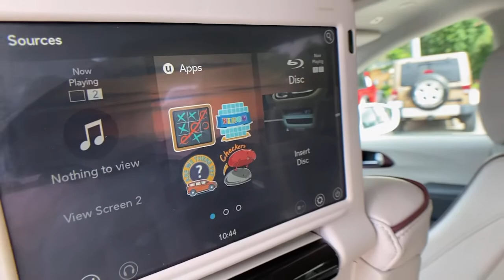2019 Chrysler Pacifica at Oxmoor CDJR | Louisville & Lexington, KY CU5968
Bright White Clearcoat Used 2019 Chrysler Pacifica available at Oxmoor CDJR in Louisville, Kentucky. Servicing the Lexington, Elizabethtown, KY New Albany, IN Jeffersonville, IN area.

Oxmoor CDJR
4520 Shelbyville Rd

ADVANCED SAFETY-TEC PKG with 360 DEGREE SURROUND VIEW CAMERA SYSTEM, UCONNECT THEATER PKG WITH DUAL SEATBACK VIDEO SCREENS, 20 SPEAKER HARMAN KARDON PREMIUM SOUND, TIRE AND WHEEL PKG WITH 20 INCH ALLOY WHEELS, ADAPTIVE CRUISE CONTROL WITH STOP, LEATHER HEATED & VENTILATED SEATS, LOCALLY OWNED, NAVIGATION, CARFAX ONE OWNER, PANORAMIC MOONROOF, ParkView REAR BACK UP CAMERA, WELL MAINTAINED, GREAT SERVICE HISTORY, HEATED STEERING WHEEL, 3RD ROW SEATING, FACTORY CERTIFIED 7YR / 100K MILE COVERAGE, BLIND SPOT & CROSS PATH DETECTION, ParkSense REAR PARK ASSIST, LANE DEPARTURE WARNING PLUS, FULL SPEED FORWARD COLLISION WARNING PLUS, PARALLEL AND PERPENDICULAR PARK ASSIST WITH STOP,  115V Auxiliary Power Outlet, 20 harman/kardon Speakers, 20 Speaker harman/kardon Sound Group, 20 x 7.5 Aluminum Wheels, 220 Amp Alternator, 360 Surround View Camera System, 3-Channel Video Remote Control, 3-Channel Wireless Headphones, 760 Watt Amplifier, Adaptive Cruise Control w/Stop & Go, Advanced Brake Assist, Advanced SafetyTec Group, Automatic High Beam Headlamp Control, Blu-Ray/DVD Player/USB Port, Falken Brand Tires, Full Speed Forward Collision Warning Plus, High Definition Multimedia Interface, Lane Departure Warning Plus, Navigation System, Parallel & Perp Park Assist w/Stop, ParkSense Front/Rear Park Assist w/Stop, Quick Order Package 27P, Rain Sensitive Windshield Wipers, Seatback Video Screens, Tire & Wheel Group, Uconnect Theater w/Streaming, Video USB Port. Chrysler Pacifica 3.6L V6 24V VVT Certified. CARFAX One-Owner. Clean CARFAX. Serving Louisville Kentucky from our 4520 Shelbyville Road location as well as all surrounding areas including Lexington, Shelbyville, Elizabethtown, Clarksville Indiana and Jeffersonville Indiana.